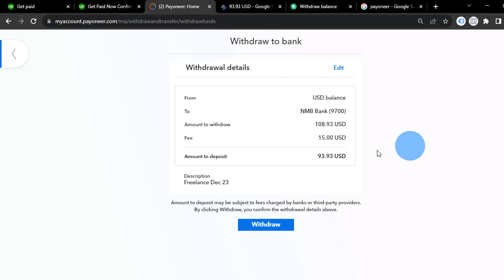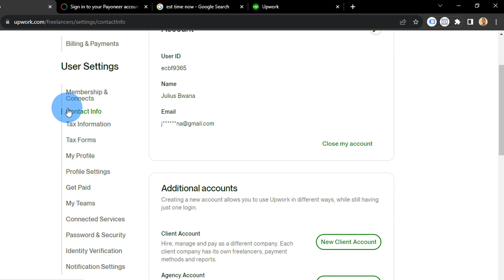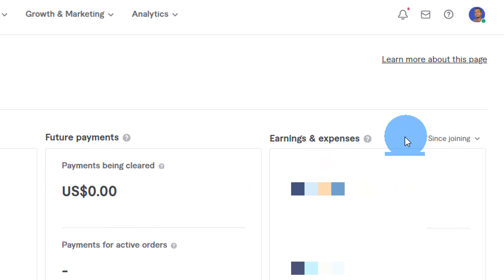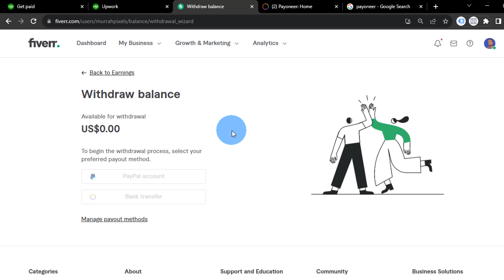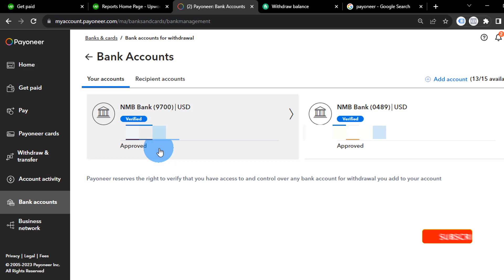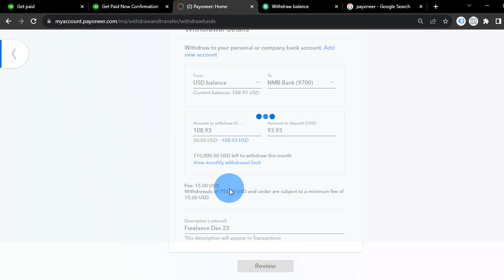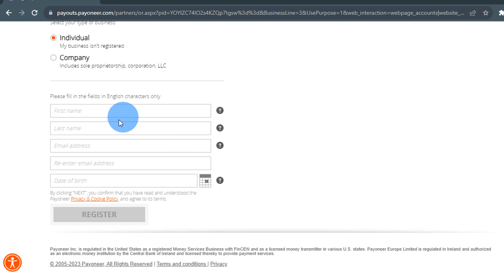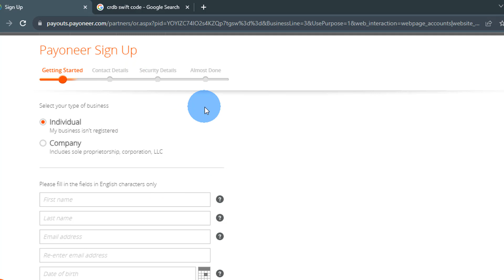Jinsi Ya Kutoa (withdraw) Pesa Upwork Na Fiverr Freelancing | How To Withdraw Money From Upwork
Jiunge nasi katika kujifunza namna sahihi ya kutoa (withdraw) pesa kutoka freelancing platform ya Upwork kwa mfano hai.

Karibu Tanzanite Digital ambapo, tujifunze namna tofauti tofauti za jinsi ya kujiingizia kipato mtandaoni kwa biashara mbalimbali. Ikiwa ungependa kujifunza zaidi.